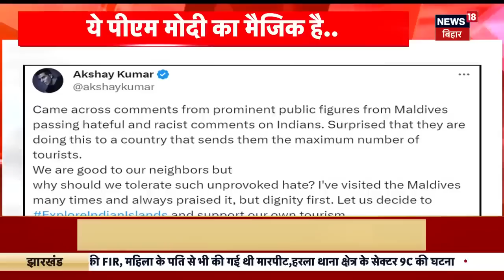Boycott Maldives : भारत की नाराज़गी झेल नहीं पाएगा मालदीव| Lakshadweep |INDIA Maldives Row |N18V